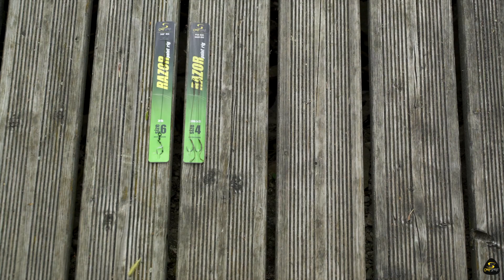KD Rig - RO